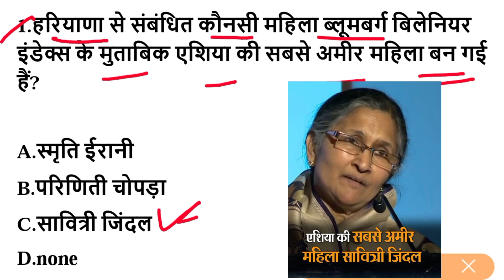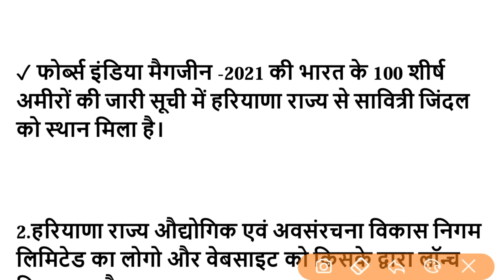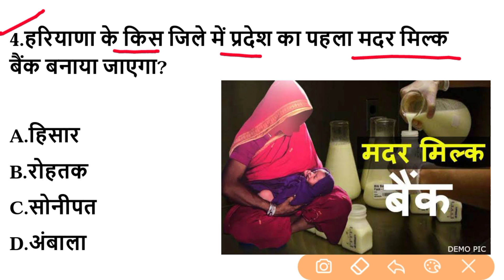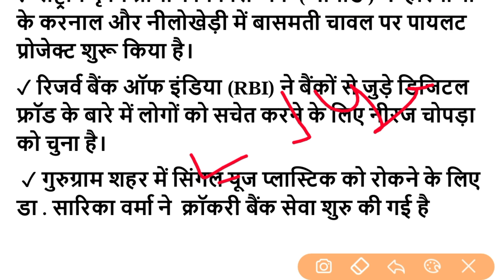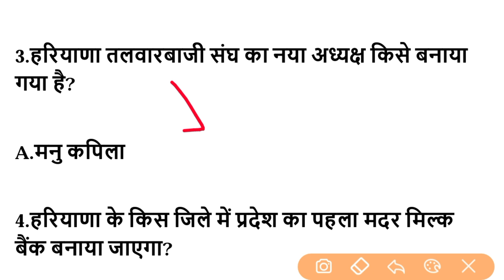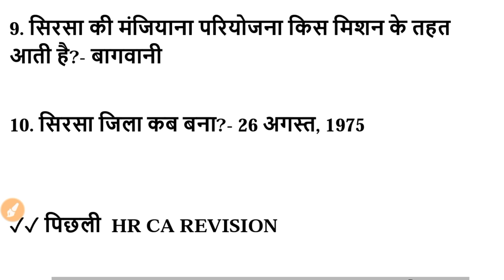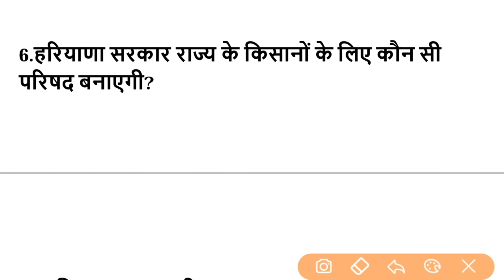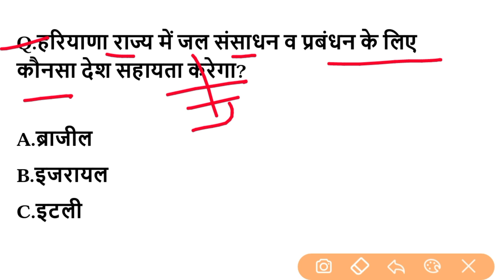HSSC EXAM#619 || 6 August 2022 HARYANA CURRENT AFFAIR | HARYANA CURRENT AFFAIRS 2022 | HSSC CET 2022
✓ जनवरी 2022 से जून 2022 Haryana Current Affairs Pdf file download :-

June haryana current affairs
dsl classes
haryana utkarsh
jobs target